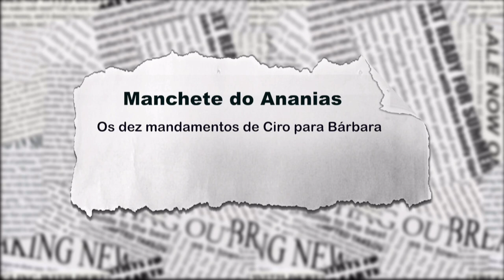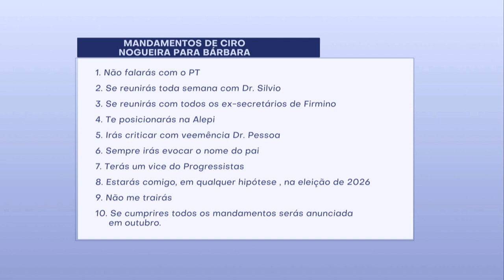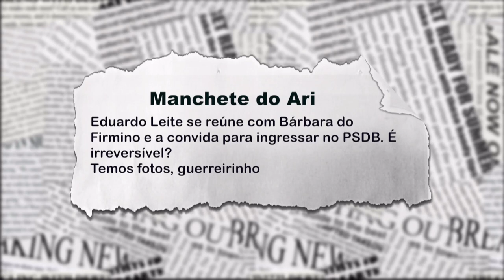Os 10 mandamentos de Ciro Nogueira para Bárbara